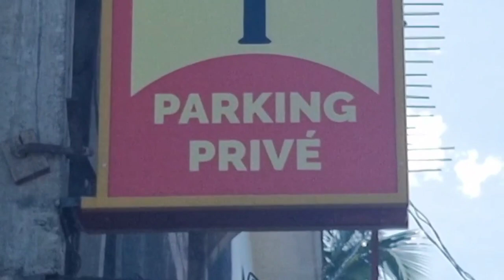Ndeza chelewa hunu moroni